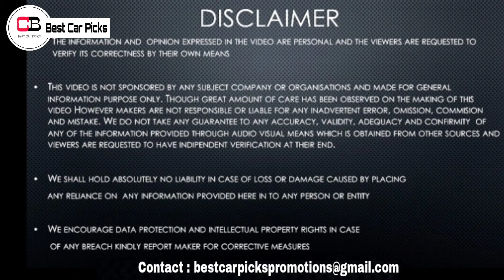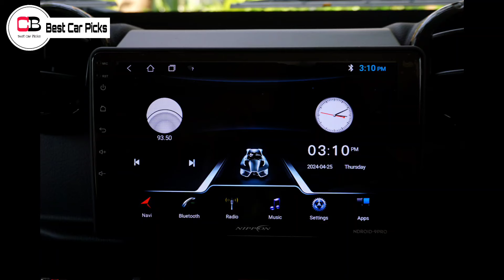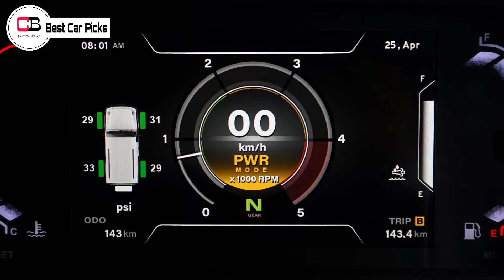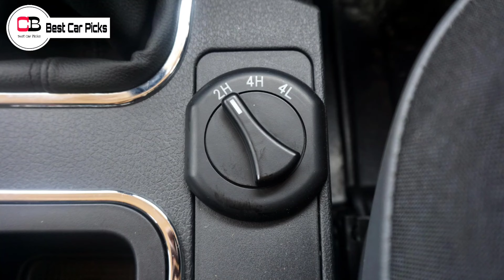പുതിയ Tharന് ഇവൻ വെല്ലുവിളി? | All New Force Gurkha 5 Door 2024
Hello guys in this video we are going to discuss about the all new 5 Door Force Gurkha in detail, so make sure you watch it till the end.